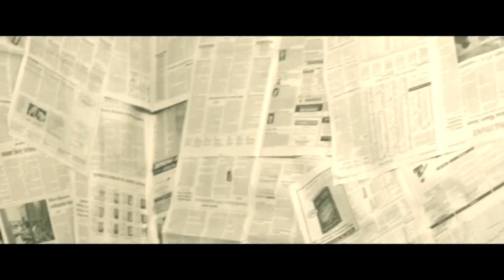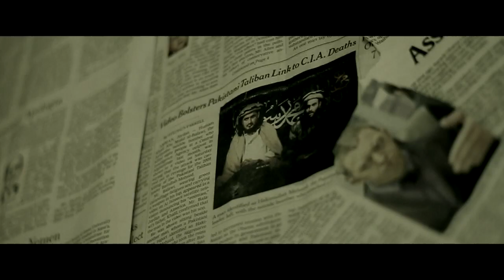Hemoptysis - Shadow of Death (Official Video)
Shadow of Death official video featuring Chris Cannella of Autumn's End. The video is also on Fuse TV On Demand from May, 2010.